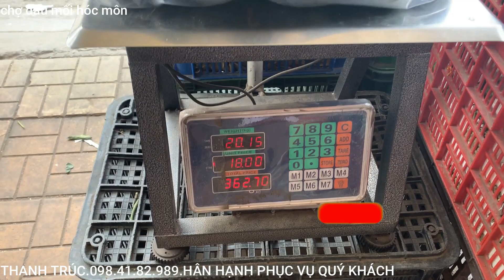123#CAM VĨNH LONG CHỢ ĐẦU MỐI HÓC MÔN#Vietnamese market 11/04/2022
phí ship hàng 3.000/ km + 15.000 cho 3km đầu.. km tiếp theo 5.000 1km
 HÂN HẠNH ĐƯỢC PHỤC VỤ QUÝ KHÁCH..SHIP 6H00 SÁNG TỚI 19H00 .SHIP HÀNG ĐỆ 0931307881 .. SHIP TỐI ĐA 50KG HÀNG HÓA
TỚI 19H00 HÀNG NGÀY.. SHIP HÀNG ..ĐỆ 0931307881...SHIP TỐI ĐA 50KG HÀNG HÓA